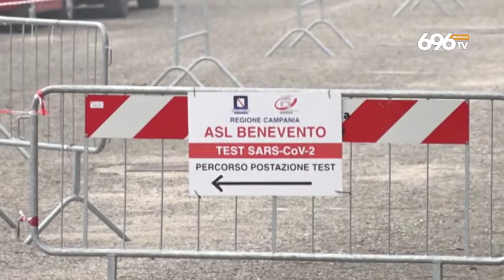Benevento, contagi nelle scuole: tante le classi che tornano in dad